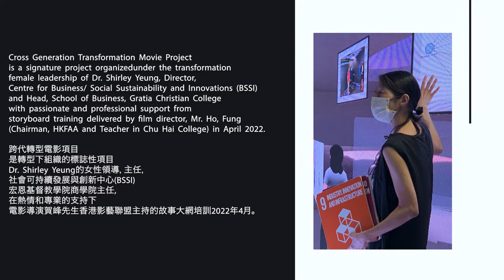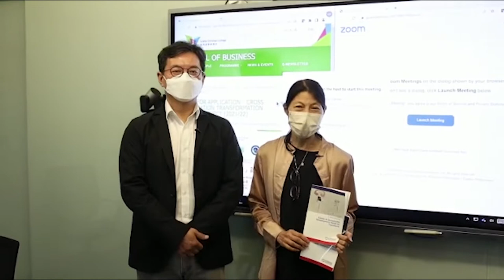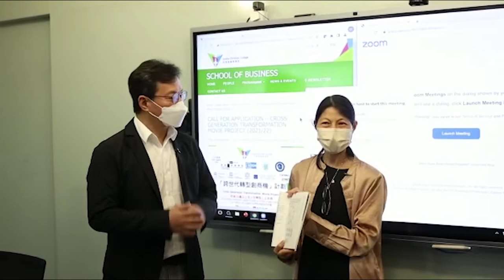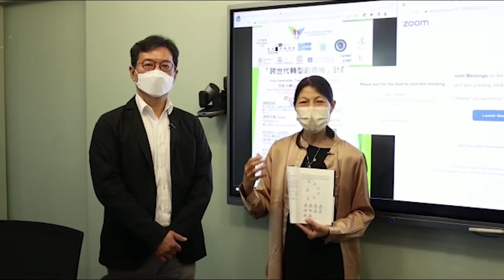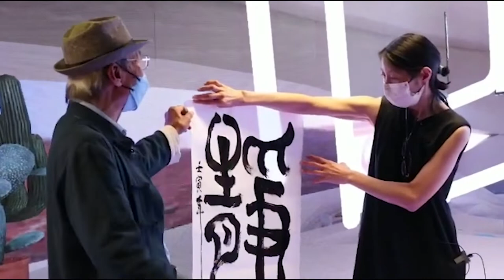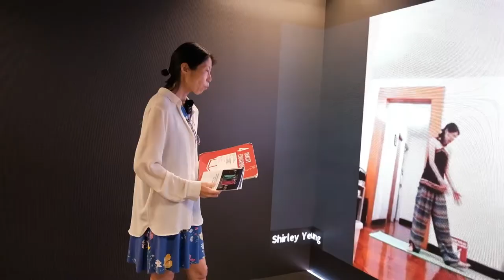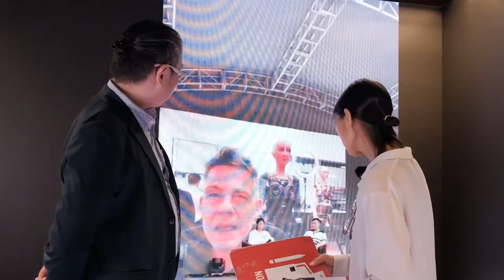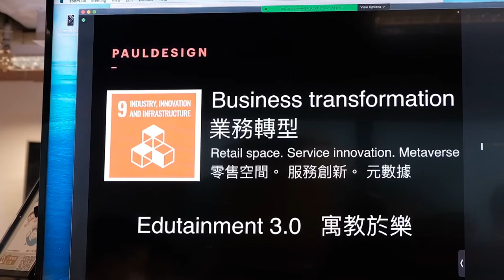Cross Generation Transformation Movie Project via SDGs with Metaverse Mindset, 2022